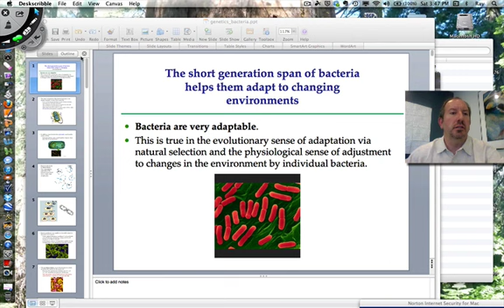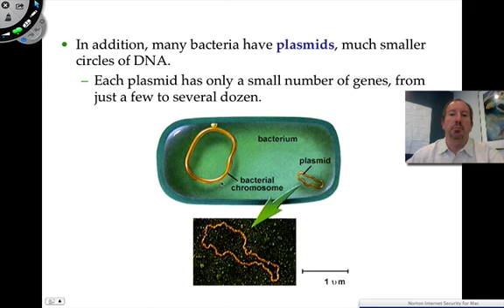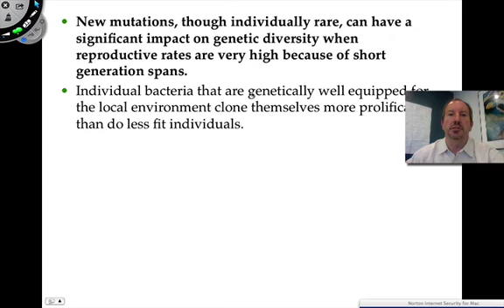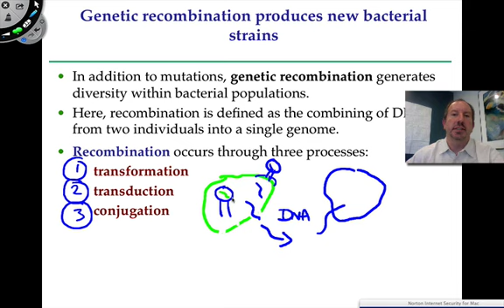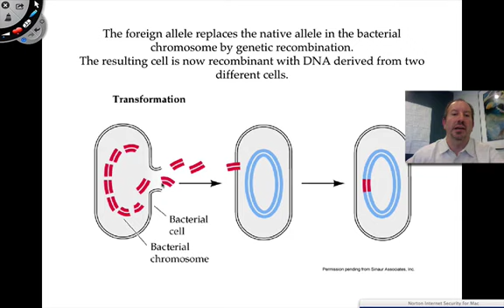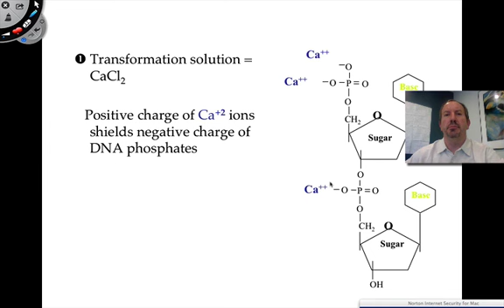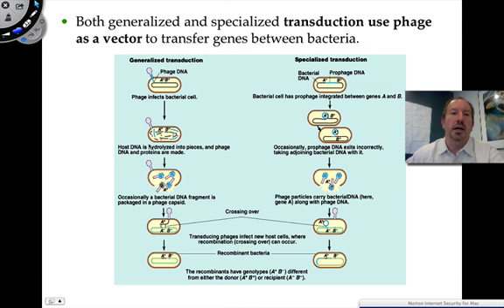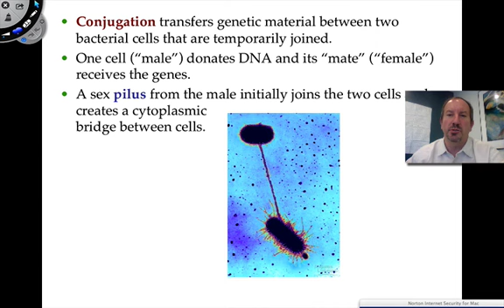Genetic Recombination in Bacteria